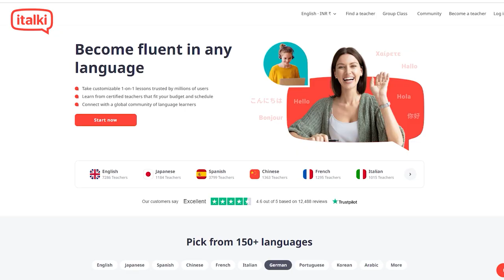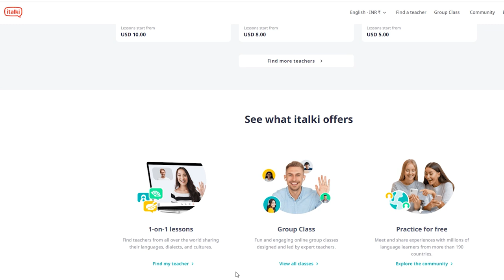Work in Switzerland, Germany, Austria I Possible ways to move to Europe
Hello All,

we are Surbhi & Deepak from Indian Girl in Europe. We create Hindi content for newcomers to settle smoothly in Germany & help you find Job or Study in Germany in short we help you.

Local & international Recruitment Agency for Switzerland👇
Source group international GMBH
Michael Page
RM Group
Basel International search
Harvey Nash
Experis
Swisslink
Manpower
Adecco
Swisslinx
Approach People Recruitment
Europe Lang Jobs
Manpower Switzerland
Micheal page
Robert Half talent Solutions
Seuss
SwissDev Jobs
Tiger Recruitment
Fiverr